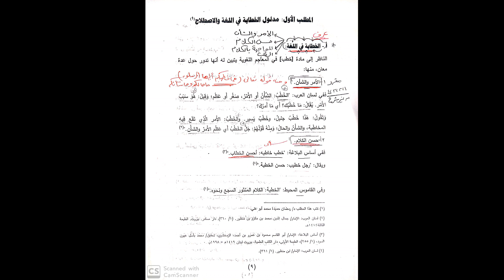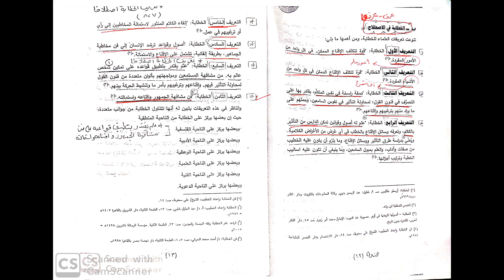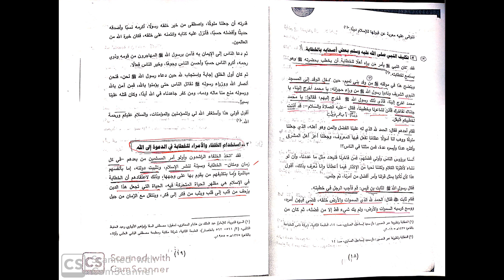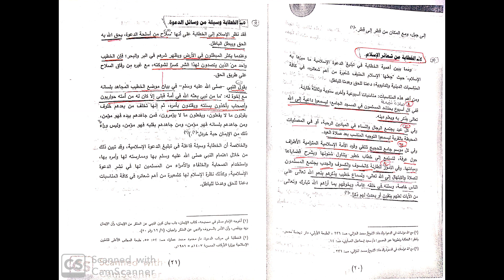مادة الخطابة | تعريف الخطابة وأهميتها فى تبليغ الدعوة | للفرقة الثانية | كلية أصول الدين | الدراسات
مادة الخطابة
تعريف الخطابة لغة واصطلاحا
اهمية الخطابة فى تبليغ الدعوة
خطبة النبى
والصحابة والخلفاء والأمراء
الخطابة من شعائر الإسلام
الخطابة وسيلة من وسائل نشر الدعوة
الفرقة الثانية
مصطفى زغلول
شرح مواد الكليات